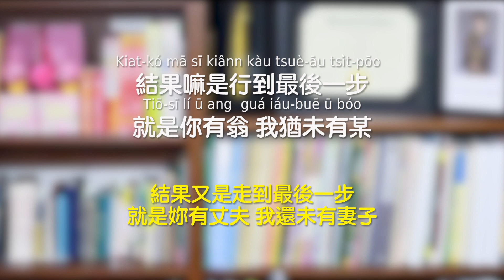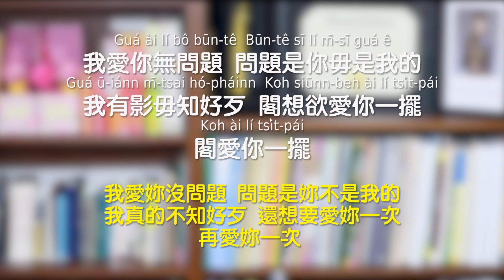「閣愛你一擺」茄子蛋 - 台語流行歌 歌詞意思 教學分析【聽歌學台語#23】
完整歌詞：
〈閣愛你一擺〉

過了盈暗欲和別人結婚
聽講你已經有別人的囝孫
結果嘛是行到最後一步
就是你有翁 我猶未有某

想起彼時你是歹甲有賰
拄著我是你好命的天份
就是越頭走 莫閣再耽誤

毋知你是佇佗位
我想欲聽你溫柔的聲音
以後我會 當做毋捌你
無咱的過去

若是彼工是我來牽起你的手
就毋是這馬 是伊來完成你的要求
若是彼工是我對愛情無相讓
你敢會轉來做伙的所在

我愛你無問題
問題是你毋是我的
我有影毋知好歹
閣想欲愛你一擺

閣愛你一擺

華文翻譯：
〈再愛妳一次〉

過了今晚要與別人結婚
聽說妳已經有別人的子孫
結果又是走到最後一步
就是妳有丈夫 我還未有妻子

想起那時妳是壞得透頂
遇到我是妳好命的天份
就是轉頭走 別再互相耽誤

不知妳是在何方
我想要聽妳溫柔的聲音
以後我會當作不認識妳
沒有我們的過去

若是那天是我來牽起妳的手
就不是現在是他來完成妳的要求
若是那天是我對愛情不相讓
妳會回來嗎 一起的地方

我愛妳沒問題
問題是妳不是我的
我真的不知好歹
還想要愛妳一次

再愛妳一次